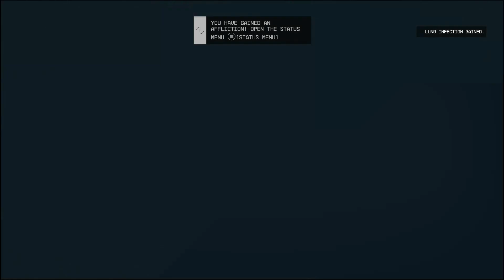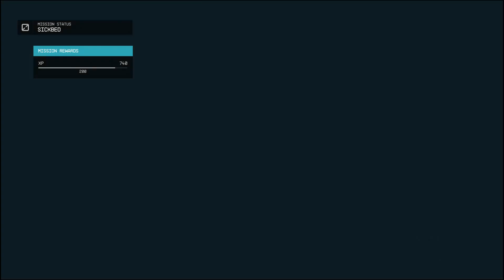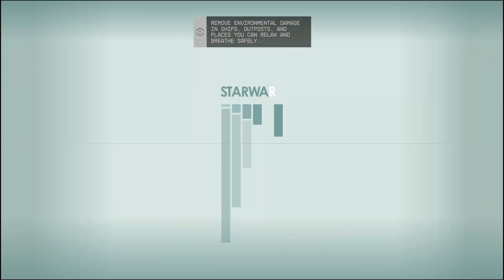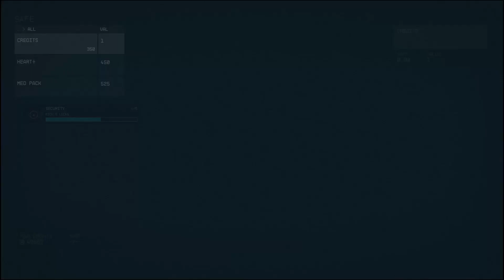StarField ~ Akila and Bounty Hunting a Terrorist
Making my way through space.. eatin' paste.. while im hunting baddies! dun nah dun nah duh!

VVVVVVVVVVVVVVVVVVVVVVVVVVVVVVVVVVVVVVVVVVVVVVV

VVVVVVVVVVVVVVVVVVVVVVVVVVVVVVVVVVVVVVVVVVVVVVV

VVVVVVVVVVVVVVVVVVVVVVVVVVVVVVVVVVVVVVVVVVVVVVV

VVVVVVVVVVVVVVVVVVVVVVVVVVVVVVVVVVVVVVVVVVVVVV